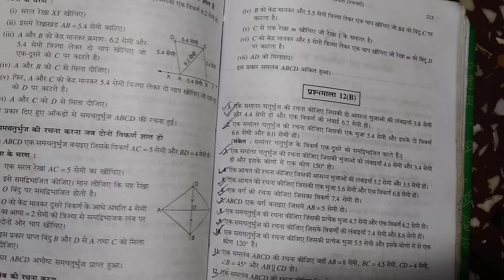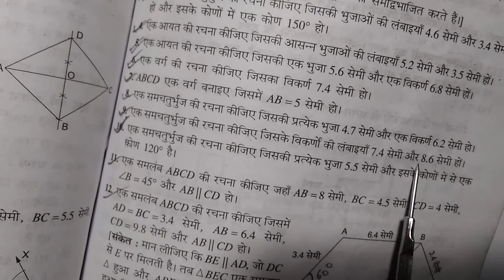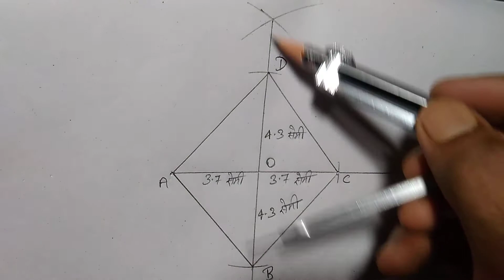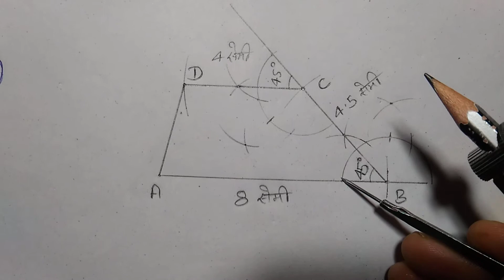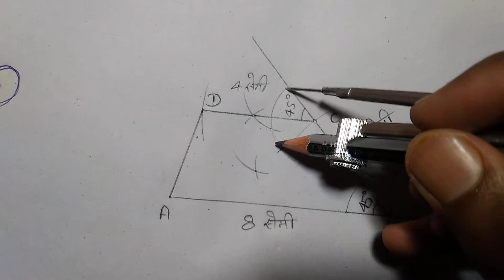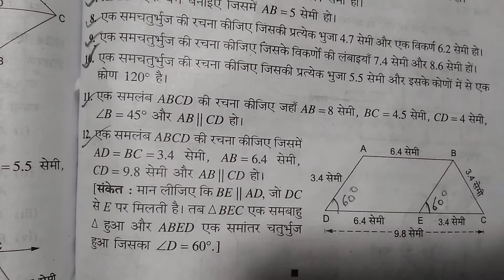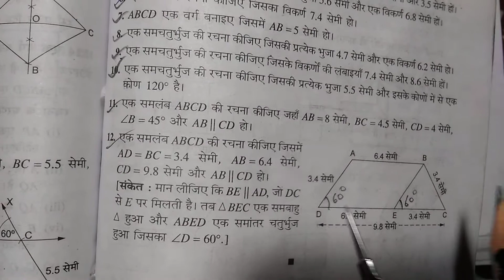Bharti Bhavan, Sugam Ganit, Class 8, Bihar Board, Ex - 12(B), Q.no- 7 से 12 तक, प्रायोगिक ज्योमिति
Bharti Bhavan, Sugam Ganit, Class 8, Bihar Board, Ex - 12(B), Q.no- 7 से 12 तक, प्रायोगिक ज्योमिति Class - 10, PRATHMIK GANIT 2, BHARTI BHAVAN, MATH, BIHAR BOARD

Playlist link -

Playlist link -

Playlist link -

Playlist link -

Playlist link -

Playlist link :-

Playlist Link :-

Playlist link -

Playlist link :-

Playlist link -

Playlist link -

Playlist link :-

Playlist link -

Playlist link -

Playlist link :-

Playlist link -

Playlist link -

Playlist link :-

Playlist link :-

Playlist link -